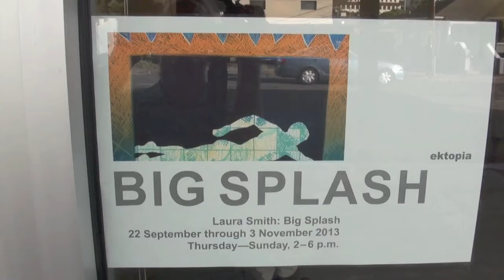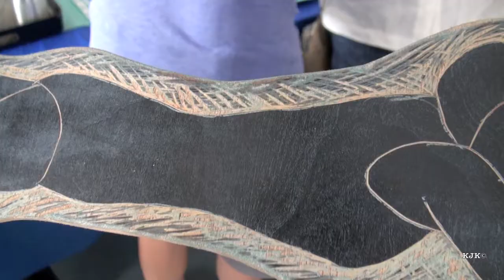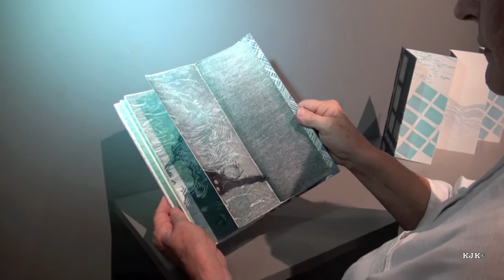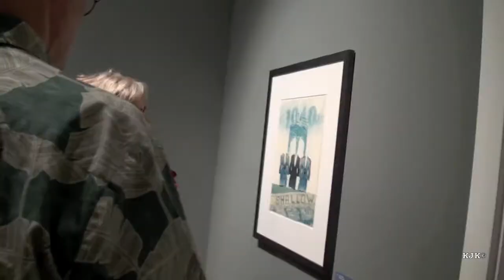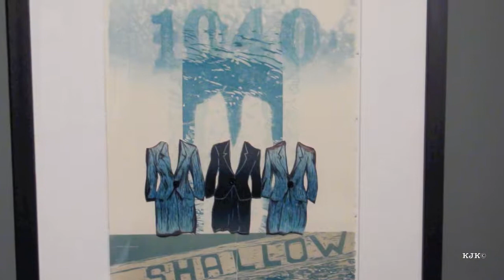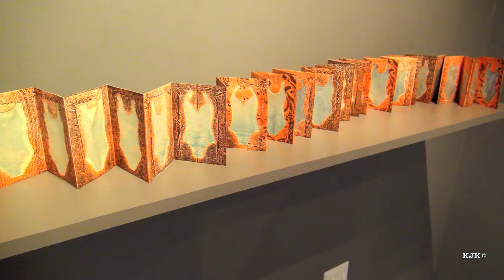Laura Smith Woodcut Prints Big Splash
Laura Smith held her opening reception for her show titled BIG SPLASH at Allen Jim's  Ektopia Gallery on Waialae Avenue in Kaimuki on Oahu. I have known Laura for many years but have never fully grasped the nature of her expertise in woodcut printing.  She describes her current work as a "combination of visually expressive subject matter and the process of printing itself." This exhibition is "the swimmer series in which the pool is a metaphor for daily life. We search for boundaries that will enable us to resolve tricky situations, just as the pool's comforting lines and tiled floor offer a way to accomplish the end of a swim."  With the pinafore lane lines above us in the gallery, we felt like we were all in the pool with Laura.

Laura indicated that it was an enormous challenge for her to install the exhibition in the space as she has never done an installation before. The reception was a huge success and a complete experience for the guests as even the food and wine table was built around the theme of swimming and a swimming pool.

We want to thank Bill Brooks for permission to use his music in this video.  You can find Bill Brooks' music at iTunes: